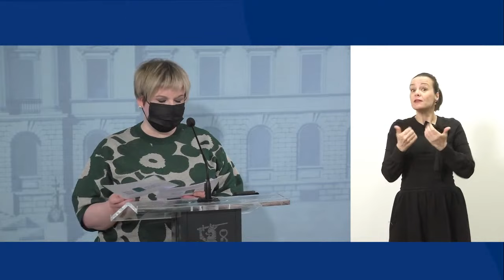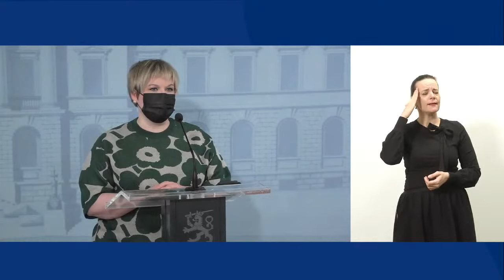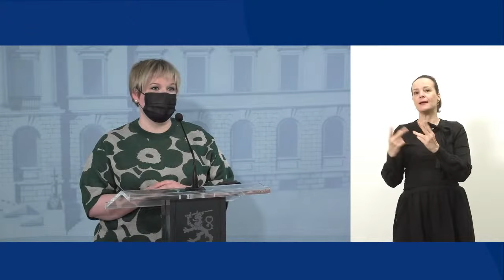Hallituksen Exit-suunnitelman tiedotustilaisuus 21.4.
Hallitus käsitteli neuvottelussaan tiistaina 20. huhtikuuta covid-19-tautitilannetta sekä lausunto- ja kommenttikierroksen perusteella päivitettyä exit-suunnitelmaa. Hallituksen tiedotustilaisuus pidettiin keskiviikkona 21. huhtikuuta klo 9.00 Valtioneuvoston linnassa.

Tilaisuuteen osallistuivat pääministeri Sanna Marin, tiede- ja kulttuuriministeri Annika Saarikko, oikeusministeri Anna-Maja Henriksson, sisäministeri Maria Ohisalo sekä opetusministeri Jussi Saramo.

Tilaisuus tulkattiin suomalaiselle viittomakielelle, tulkkeina Johanna Jorva ja Heidi Kangas.